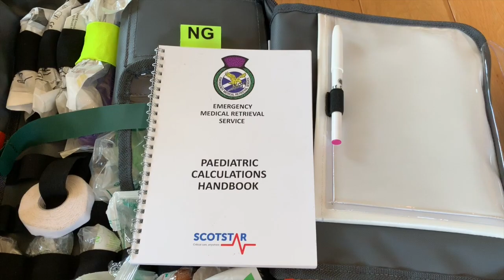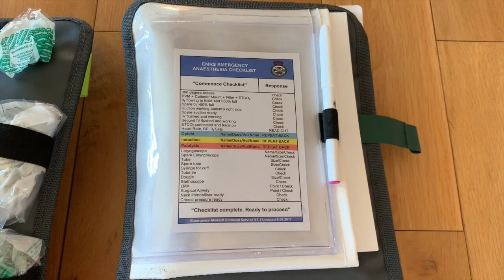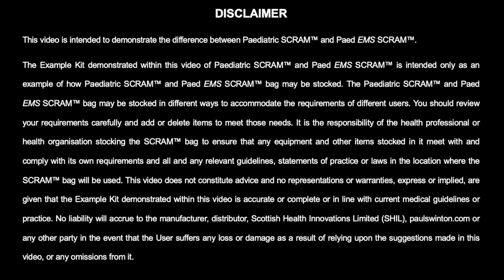WHAT ARE THE DIFFERENCES? Paediatric SCRAM Line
Paediatric SCRAM™ Line (Structured CRitical Airway Management), enhances the performance of airway management by focusing on process improvement through design.

This video is intended to demonstrate the difference between Paediatric SCRAM™ and Paed EMS SCRAM™.

Promoting Safe, well-governed PAEDIATRIC Airway Management

Background:

Following the success of the Adult SCRAM™ there has been strong demand from the community for a Paediatric version of SCRAM™. This however, comes with different challenges because one needs to take into account the broader size range of equipment required to cover the paediatric body size spectrum, ranging from around 3kg at birth to 50kg at adolescence, and at the same time have an optimal ergonomic design that improves task utilisation of equipment. Paul Swinton, Dr Jon McCormack and Neil Sinclair undertook this challenge to invent a paediatric version of SCRAM™. Using the same philosophy and principles that were used in the successful, Adult SCRAM™ and tailoring them to the specific requirements of Paediatric airway management, they have developed the Paediatric SCRAM™ line. Designed to enhance the performance of Paediatric airway management by reducing the time to intervention, reducing error and cognitive load.

Follow me twitter to keep up to date with SCRAM™

The Example Kit demonstrated within this video of Paediatric SCRAM™ and Paed EMS SCRAM™ is intended only as an example of how Paediatric SCRAM™ and Paed EMS SCRAM™ bag may be stocked. The Paediatric SCRAM™ and Paed EMS SCRAM™ bag may be stocked in different ways to accommodate the requirements of different users. You should review your requirements carefully and add or delete items to meet those needs. It is the responsibility of the health professional or health organisation stocking the SCRAM™ bag to ensure that any equipment and other items stocked in it meet with and comply with its own requirements and all and any relevant guidelines, statements of practice or laws in the location where the SCRAM™ bag will be used. This video does not constitute advice and no representations or warranties, express or implied, are given that the Example Kit demonstrated within this video is accurate or complete or in line with current medical guidelines or practice. No liability will accrue to the manufacturer, distributor, Scottish Health Innovations Limited (SHIL), paulswinton.com or any other party in the event that the User suffers any loss or damage as a result of relying upon the suggestions made in this video, or any omissions from it.